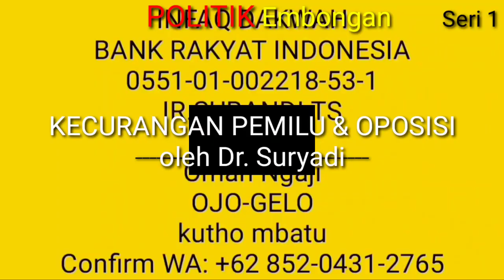KECURANGAN PEMILU & OPOSISI oleh Dr. Suryadi